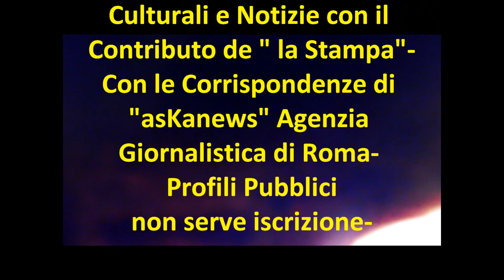comunicato a v g Productions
I Nostri Profili-prodotto da "gruppo g.t.a." & "a.v.g."Productions" -IM-